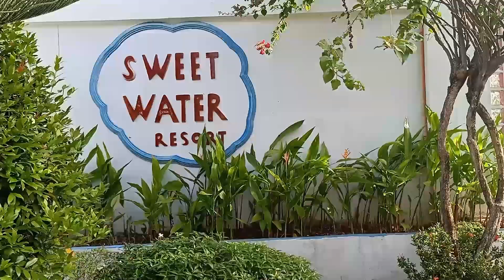Brad's Surprise 43rd Birthday [2022] SWEET WATER RESORT ZAMBO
Surprise my friend his 43rd birthday get away.